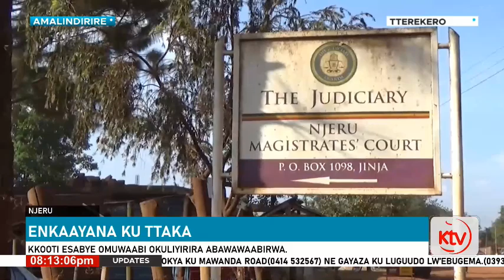ENKAAYANA KU TTAKA : KKOOTI ESABYE OMUWAABI OKULIYIRIRA ABAWAWAABIRWA.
Kkooti e Njeru ewadde ensala yayo ku musango gw'ebyettaka okusangibwa eby'obulambuzi by'obwakabaka bwa Buganda mu gombolola lye Nyenga mu minisipali ye'Njeru mu district ye Buikwe.

Kati Omulamuzi ali mu musango guno Egesa Wilberforce alagidde omuwaabi aliyirile abawawabilwa ensimbi zonna nobudde bwebasasanyiriza mumusango guno.